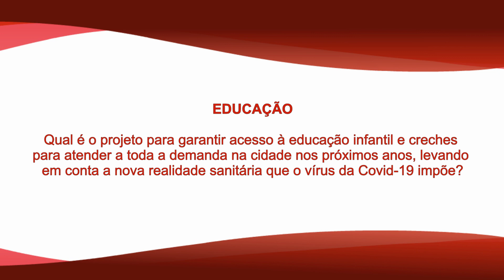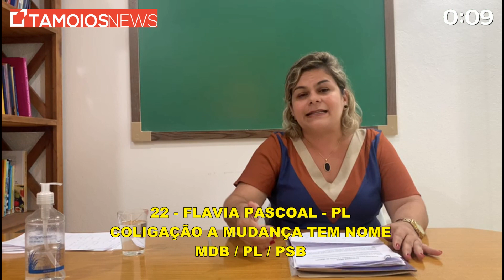Candidatos à prefeitura de Ubatuba respondem pergunta sobre educação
A partir desta quarta-feira (04), o portal Tamoios News divulga uma série de vídeos em que candidatos à prefeitura de Ubatuba respondem perguntas sobre os temas: educação, segurança, transporte, habitação, resíduos, emprego e saúde.

O tema de hoje é educação. A pergunta enviada aos candidatos que aceitaram o convite para participar foi: "Qual é o projeto para garantir acesso à educação infantil e creches para atender a toda a demanda na cidade nos próximos anos, levando em conta a nova realidade sanitária que o vírus da Covid-19 impõe?"

Todos os 14 candidatos foram convidados a participar. Aceitaram o convite e enviaram resposta 12 candidatos: Maurício Moromizato (PT), Anderson Tato do Mercado (PTB), Alex da Saúde (PSL), Ednelson Prado (REDE), Flávia Pascoal (PL), Léo Cipolli (PRTB), Pedrão da Guivale (PMN), Marcelo Mungioli (PSOL), Gady Gonzalez (PATRIOTA), Délcio José Sato (PSD), Professor Arnaldo (AVANTE), Ronaldo Dias Junior (PROS).